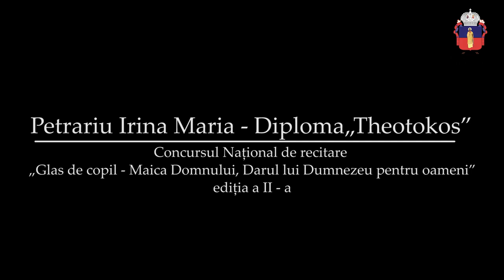„Preasfântă Maică, te privesc”, de Traian Dorz - recită Irina Maria Petrariu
Poezia „Preasfântă Maică, te privesc”, de Traian Dorz, în interpretarea elevei Irina Maria Petrariu, de la Liceul Tehnologic „Mihai Eminescu” Dumbrăveni / Parohia „ Adormirea Maicii Domnului” Bursuceni, câștigătoare a premiului „Theotokos” la Concursul Național de recitare „Glas de copil - Maica Domnului, Darul lui Dumnezeu pentru oameni” - ediția a II-a.